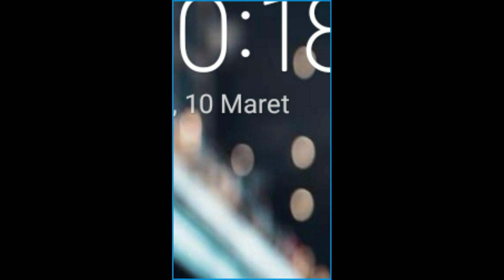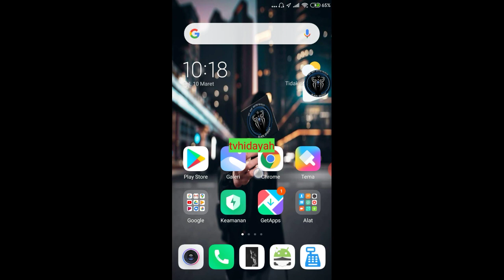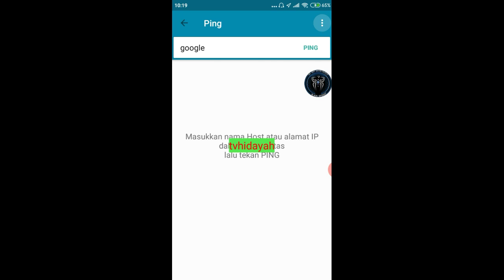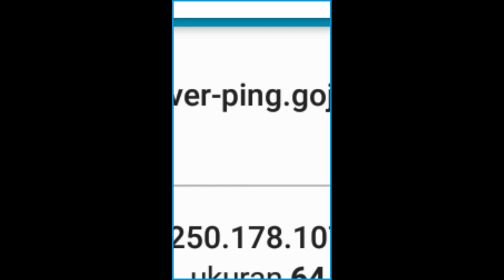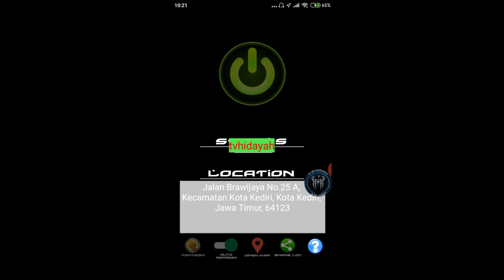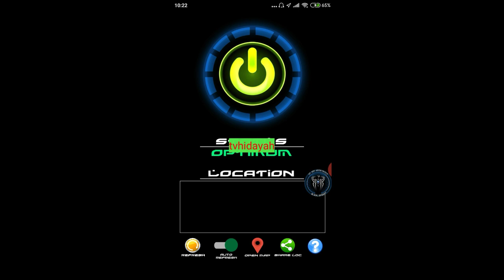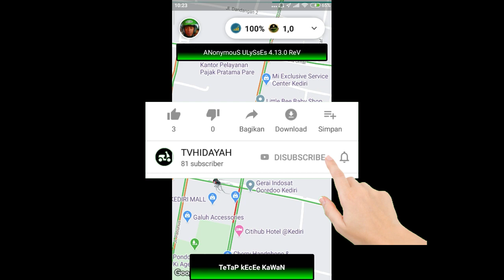Driver asisstent , aplikasi tambahan akun gojek gacor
Driver asisstent , aplikasi tambahan untuk driver gojek,
Sinyal gojek jadi lebih kuat

Terima kasih pada rekan2 semua
Semoga selalu  sehatl